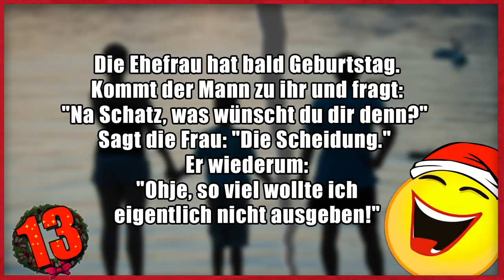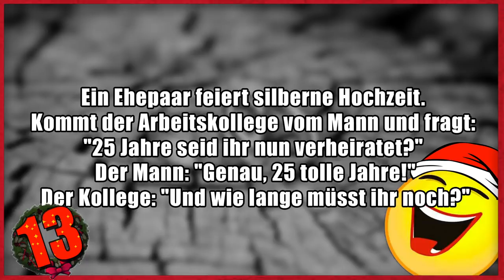Lustige Witze Adventskalender Nr.13 | Ehewitze von Daniel Gatzke!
Adventskalender Türchen Nr.13! Wahnsinn, wie viel bei so einem Adventskalender schief gehen kann. ich hoffe, ihr habt heute trotzdem spaß damit! :)

Dann schick einen Brief mit frankiertem Rückumschlag an:

Michael Sperling
Stichwort: MasterJam
Zülpicher Straße 227
50937 Köln